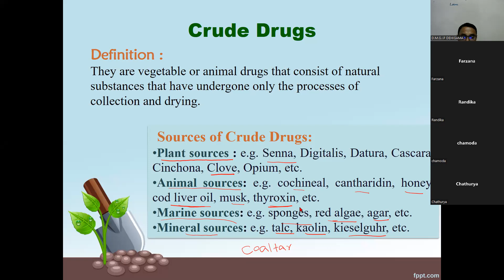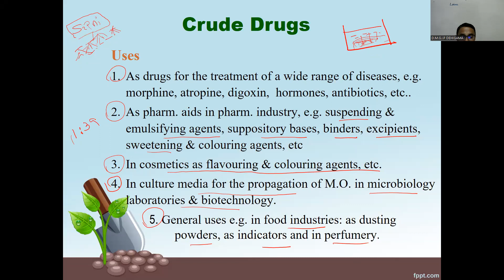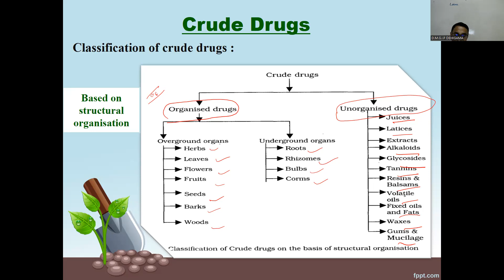pharmacognacy_3 IP_DEHIGAMA PHARMACY_EDUCATION_ACADEMY_SRI_LANKA